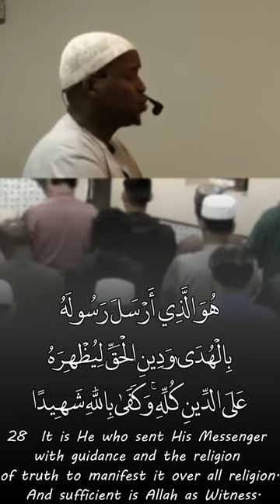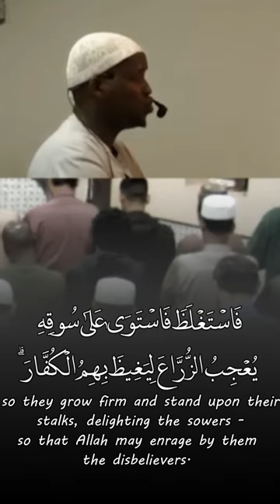the religion of truth - Feysal Mohamed